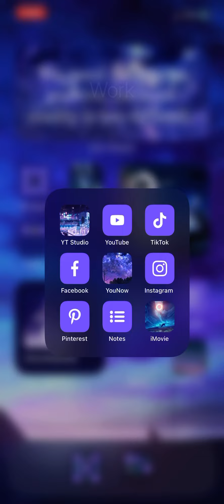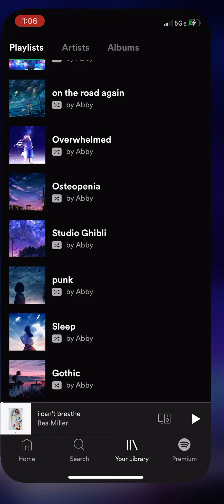Tour of my anime themed phone📱💜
Hey y’all, I am bored, so here is a tour of my anime themed phone😂💜